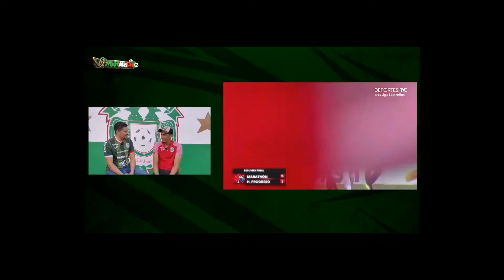Marathón TV - Episodio 45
Marathón TV - Episodio 45 con nuestro invitado Allans Vargas.

Programa transmitido el 08/10/2022 por Telecadena 7/4.

Marathón TV esta bajo la coordinación de CLAM - Club Aficionados del Marathón.